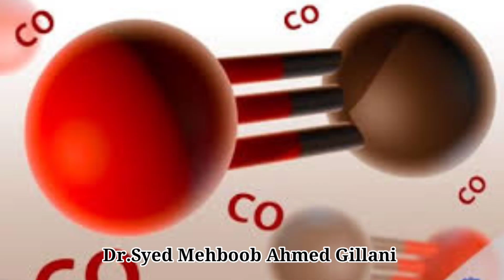سموگ میں کون کونسےخطرناک کیمیکل اور گیسس ہیں سموگ کن بیماریوں کا باعث بن سکتی ہیں/SMOG Diseases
سموگ میں کون کونسےخطرناک کیمیکل اور گیسس ہیں سموگ کن بیماریوں کا باعث بن سکتی ہیں
see good videos about your health on your channel "Health Times By Dr SMAG" { DrSyedMehboobAhmedGillani }
Hi
"Health Times By Dr SMAG" for your best health_care advice and treatment.
About me
Dr_Syed_Mehboob_Ahmed_Gillani is a consultant (Homeopathic) practicing at Dr SMAG clinic. He is specialist in treatment homeopath skin_disease chronic_disease & male female disorders.
He has an experience of 24 years in his field.
I've done DHMS and RHPM from Allama Iqbal Homeopathic Medical College Sialkot.
Availability
Dr Syed Mehboob Ahmed Gillani is available from Monday to Saturday between 04:00 pm to 07:00 pm.
To call free advice
About video
In today's video, we will tell you which dangerous chemicals and gases are present in smog.
And what dangerous diseases can they cause you?
And how to avoid smog and for which people smog can be deadly
Thanks
آج کی اس وڈیو میں ہم آپکو بتائیں گے کہ سموگ میں کون کوونسے خطرناک-_کیمیکل اور گیسس ہوتےہیں
اور یہ آپکو کون کونسی خطرناک بیماریوں کا باعث بن سکتے ہیں
 اور سموگ سے بچنے کے کیا طریقہ اور کن لوگوں کیلئیے سموگ جان لیوا ثابت ہوسکتی ہیں
تو مکمل معلومات کیلئے مکمل وڈیو دیکھیں
شکریہ
آDISCLAIMER